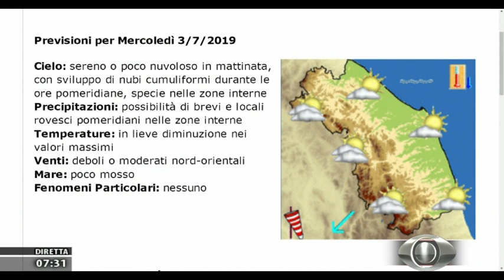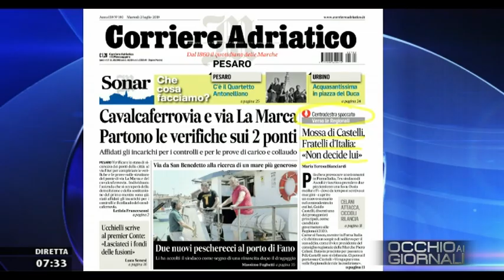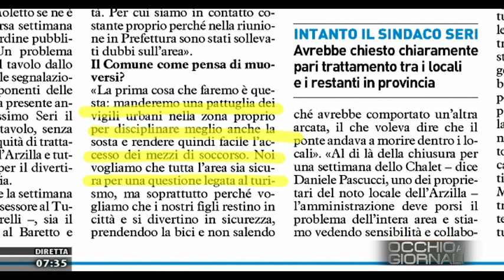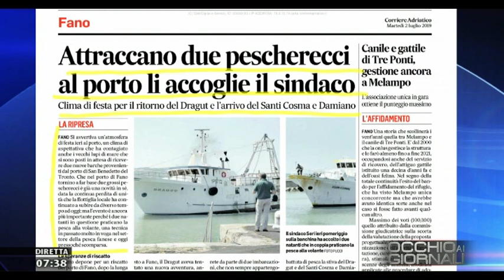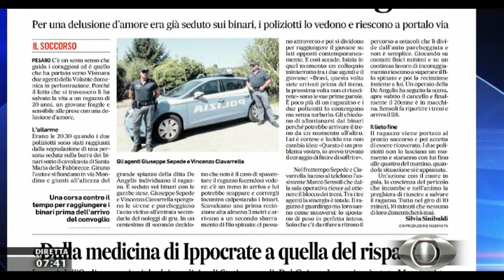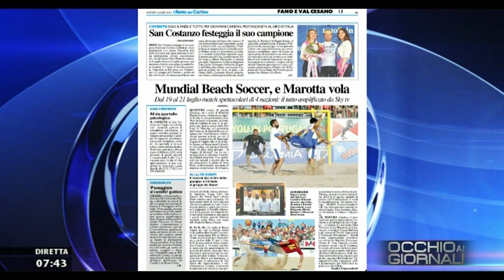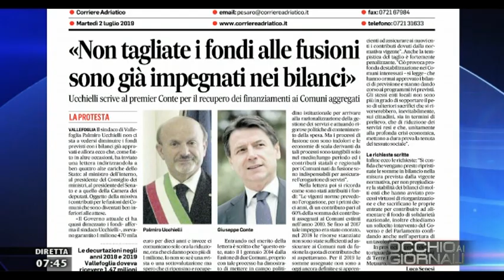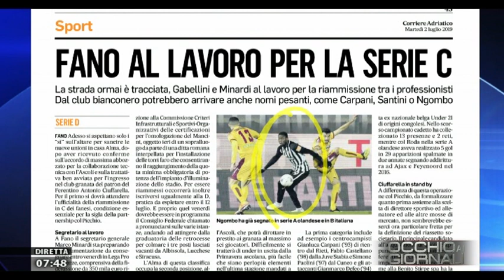Occhio ai Giornali 2 luglio 2019